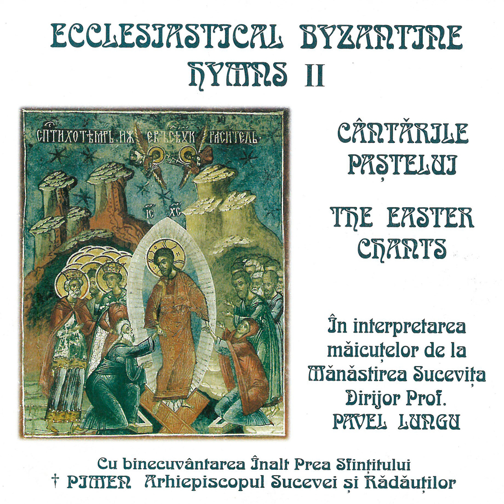Măicuțele de la Mănăstirea Sucevița - Laudele Învierii, Eh V; Stihira- Veniți de la vedenii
Ecclesiastical Byzantine Hymns II, Cântările Paștelui- The Easter Chants